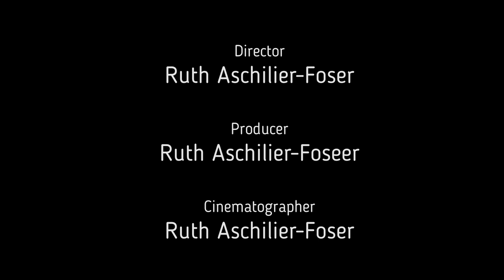Gib dir täglich eine neue Chance! Befreie dich von deinen Fesseln!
Symbolisch: Bist Du mehr die Kuh die auf der Wiese rumsteht und wartet bis man sie zu Hamburgern verarbeitet? Oder bist Du mehr das Pferd, das gerne spielt, Abenteuer auf der ganzen Welt erlebt, die Freiheit geniesst?
Ist deine Balance auf allen drei Insel ICH-BERUF-SOZIAL ausgeglichen, stressfrei? Fühlst Du dich in deinem Körper wohl? Lebt man im Kreise deiner Familie die wahre Kommunikation? Ist ein Umgang mit Freunden, Verwandten und Bekannten liebevoll? Gefällt dir dein Job, dein Arbeitsbereich?

Reitest Du fest im Sattel, deinem Lebensziel entgegen?
Was könnte in deinem Leben besser sein? Möchtest Du mehr als gerade genug? Dann komm ins Tun. Rufe mich für einen Termin für dich ganz persönlich – oder - für einen Tageskurs in der Firma/Team jetzt an. Damit Du/Ihr künftig keine Begrenzungen mehr erlebst.

Kommevom Problemlösen ins Kreieren, jetzt! Damit sich automatisch und unverzüglich der neue unbegrenzte Raum auftut.

Nimm dich zurück, atme 2, 3-mal ganz tief durch und frage dich dann: Bin ich bereit? War das ein Ja? Was hast Du also zu verlieren. GET OUT OF YOUR BOX. Komme raus aus der Komfortzone, nimm dich selbst ernst, sei das Allerwichtigste was Du hast! Sei Du selbst die Veränderung die Du in der Welt sehen willst.

Du weisst nicht in welcher Box Du steckst, wie Du dich befreien kannst? Dann nutze die Chance für ein GRATIS Standpunkt-Gespräch von ca. 45 Minuten. Ruf an oder direkt buche.

Eine Access Bars® Behandlung wirkt Wunder. Gerne begrüsse ich dich am Ende der Welt, in der Du bist heute gelebt hast.

Was ist sonst noch möglich?
Wie kann es besser werden als es ist?

Lebe in der Frage. Umso mehr Fragen, umso mehr Chancen und umso mehr Möglichkeiten tun sich auf.
Bis morgen, wenn es wieder heisst: Facebook LIVE für Lebensqualität.
Herzlichst
Ruth Aschilier-Foser